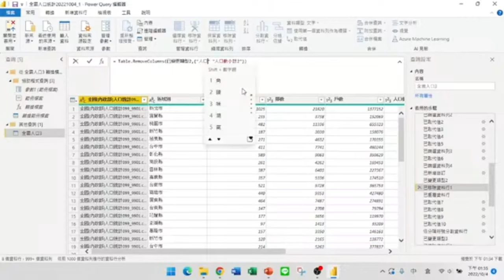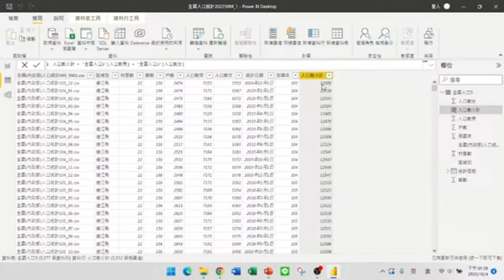新增資料行，加入要計算的資料和EXCEL不一樣哦【Power BI大數據分析進階】21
【課程大綱】